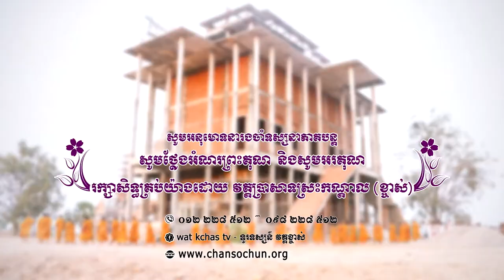ព្រះធម៌ទេសនាប្រចាំថ្ងៃ៩០វត្តប្រាសាទស្រះកណ្តាល (ខ្ចាស់) ខេត្តបន្ទាយមានជ័យ/Chan Sochun